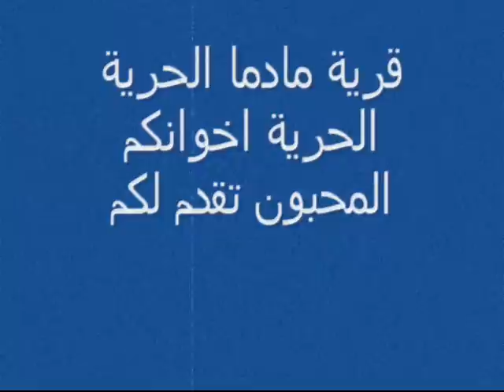المنشد احمد فؤاد القط